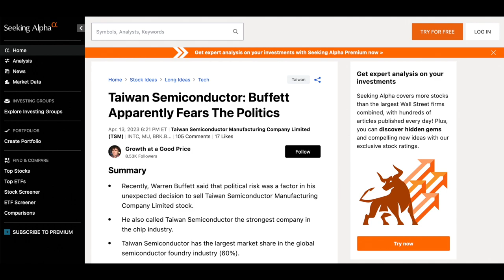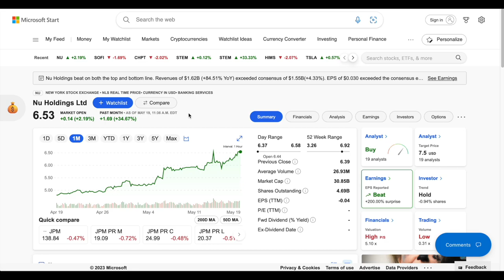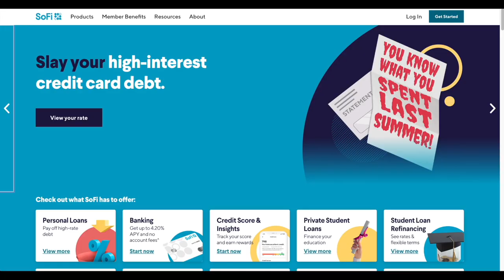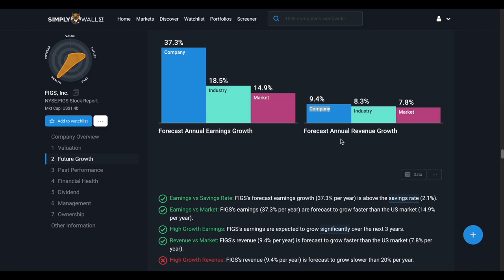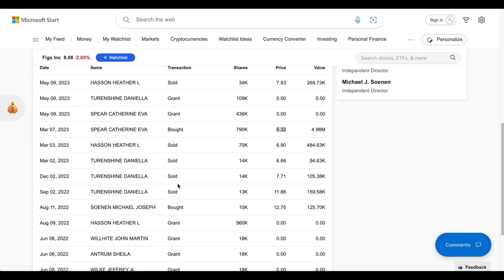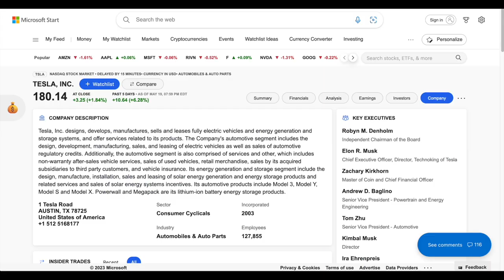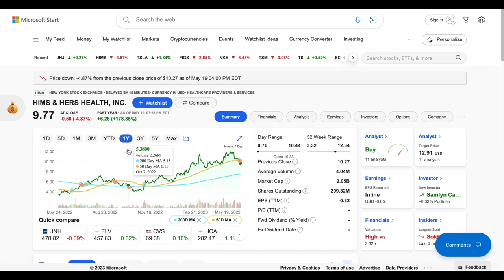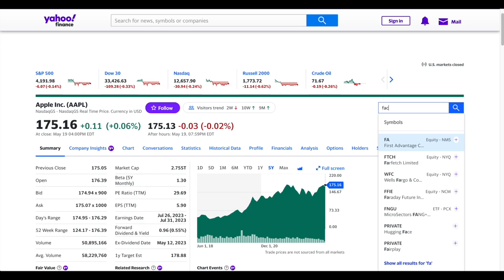Top 5 Best Growth Stocks for Long Term | Best Growth Stocks to Buy 2023 | Banking AI Healthcare EV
SOFI stock analysis. FIGS stock analysis. TSLA stock analysis. HIMS stock analysis. FIGS stock analysis. NU NuBank Stock Analysis. And honorable mentions like STEM, TSM & more. Growth stocks to buy for next 10 years possibly. 4 under $10 as of upload date. Best high growth stocks for 2023 and beyond for the next 5 years, 10 years or more. Not buy or sell recommendations or financial advice. This video features small, medium, and large market cap stocks in various categories in the top 5 and honorable mentions. I also mention my current positions in these stocks and/or plans for buying them. Websites used; Simply Wall St, MSN Money, Yahoo Finance, TipRanks, and company websites.

0:00 Intro
3:44 Nubank NU Stock Analysis
11:06 SOFI Stock Analysis
25:12 FIGS Stock Analysis
39:50 Tesla TSLA Stock Analysis
50:28 Hims & Hers Health HIMS Stock Analysis
59:38 Honorable Mentions

Hi! 👋 Join me to start earning more money with SoFi Checking and Savings. You’ll earn up to 4.30% APY on a Savings Account, 1.20% on a Checking Account and pay no account fees. Use my link to sign up and you’ll get a $25 bonus and up to $250 when you set up direct deposit. For the $25 referral bonus simply fund your account with at least $10 within 5 days of opening your account after clicking the referral

SoFi: Hey! I'm using SoFi Invest 📊 to buy and sell stocks (and pieces of stocks) with zero fees. Open an Active Investing account with $100 or more, and you'll get $25 in stock. I'll get $50 in stock, too!

Coinbase: Sign up for Coinbase using my link and we can each get $10 in Bitcoin

E*TRADE: I’m an E*TRADE from Morgan Stanley customer, and I wanted to share the great benefits with you. You don’t need to be a market expert. They make it really easy to find investments and start trading.

Robinhood: Join Robinhood with my link and we'll both pick our own free stock 🤝